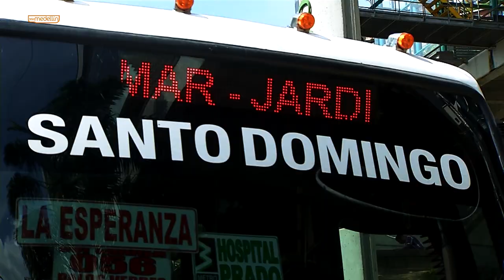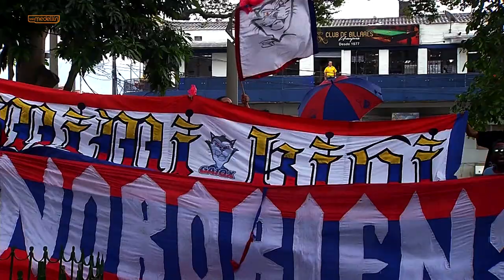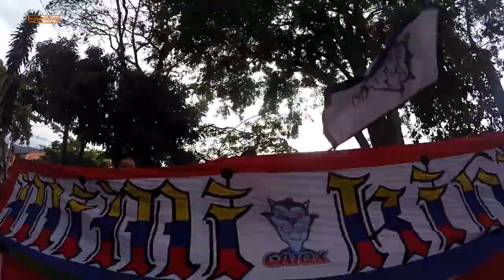Capítulo 8 - La Nororiental RXN [Del Barrio a la Cancha 2018] Telemedellín